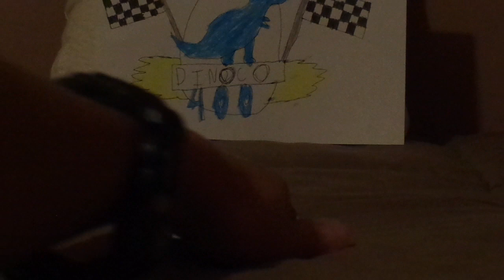Disney Pixar Cars 3 Team Triple dent gum Piston cup racers (Terry Kargas & Cam Spinner) diecasts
Hello everybody & today, we're gonna take a look at the evolution of Team Triple dent Piston cup racers (Terry Kargas & Cam Spinner.